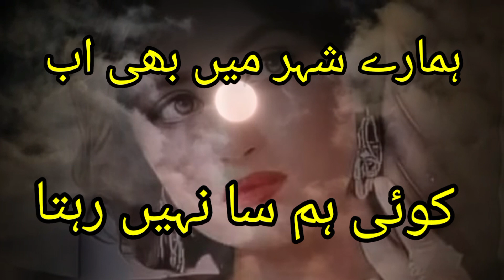poetry status!!deepline!!poetry#sadsong!!urduhindi#emotionalstatus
poetry for love